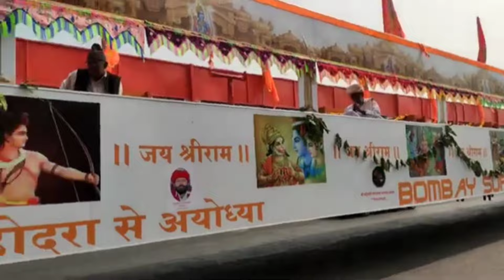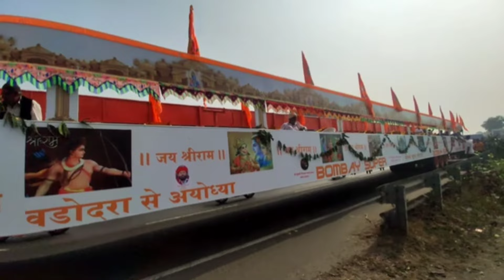#108 फिट का अगरबत्ती देखिए कैसे जा रहा हैं अयोध्या live birendravlog me